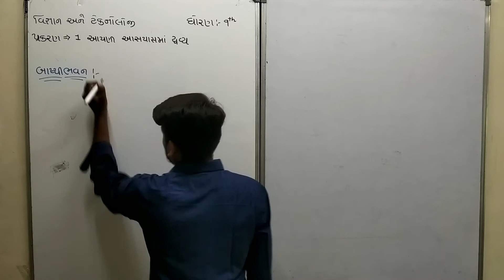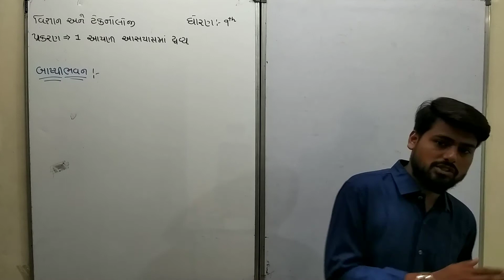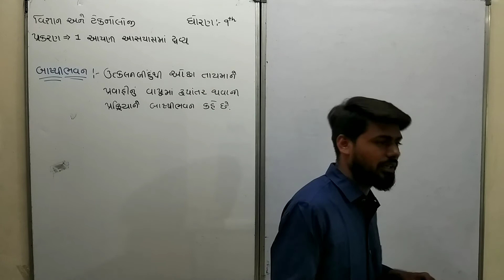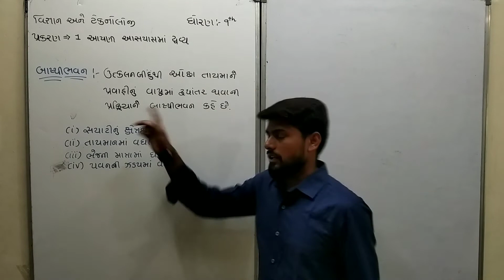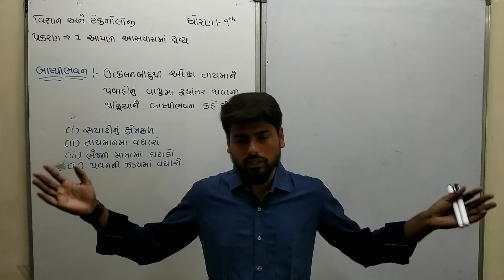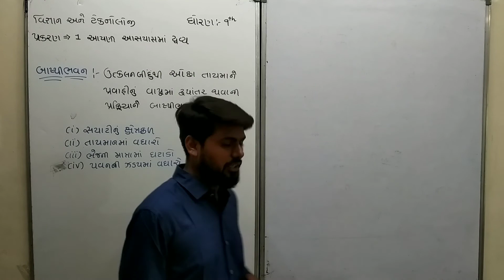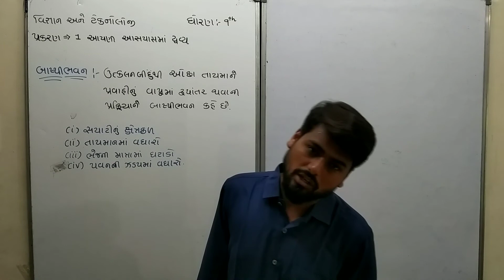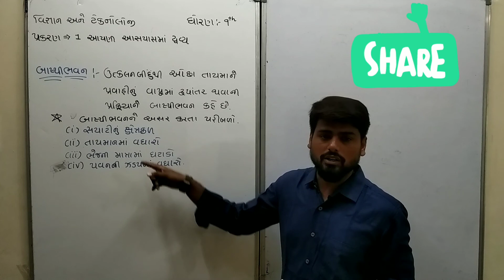ધોરણ-9 પ્રકરણ-1 આપણી આસપસમાં દ્રવ્ય ભાગ-૭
Science by milan sir...  પ્રકરણ 1 માં આજે આપણે બાષ્પીભવન વિશે માહિતી મેળવસુ.